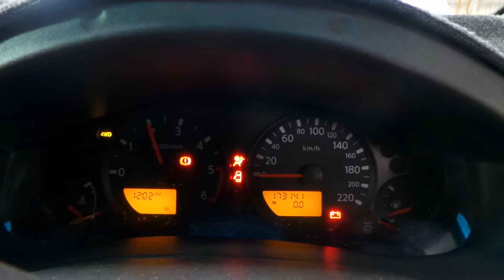DISMANTLING 2007 D40 NAVARA DCAB YD25 6 SPD MAN C4068